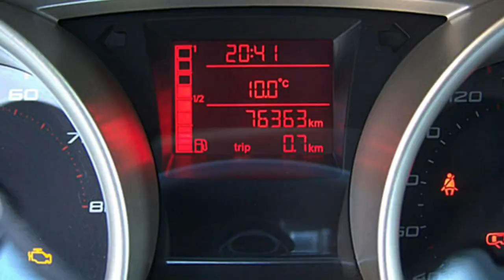Seat Ibiza 1 2 12V SC Stylance Style 9R117767 black magic 2009 Motor Village Berlin jetzt Stell.